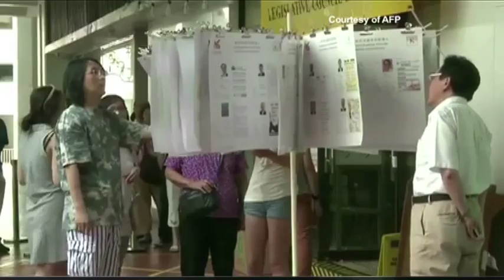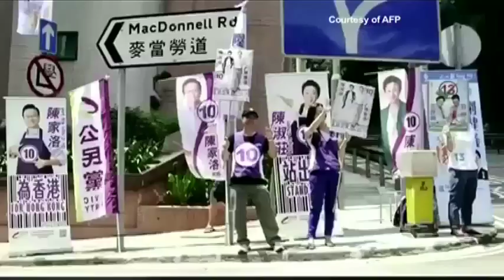Bình Luận Thời Sự: Hồng Kông Có Được Tự Do Phổ Thông Đầu Phiếu Hay Không?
Hồng Kông Có Được Tự Do Phổ Thông Đầu Phiếu Hay Không?
18/1/2013
BLG Đại Dương